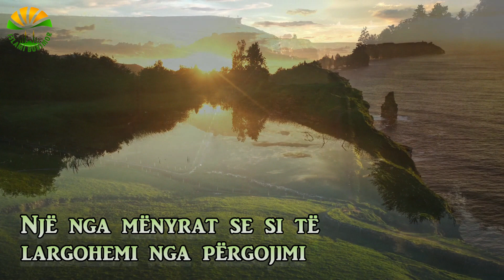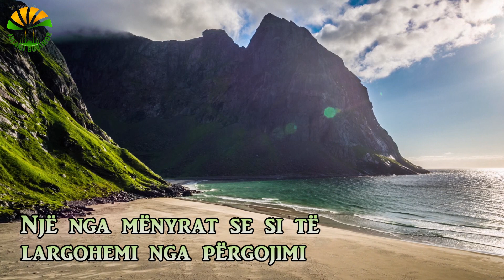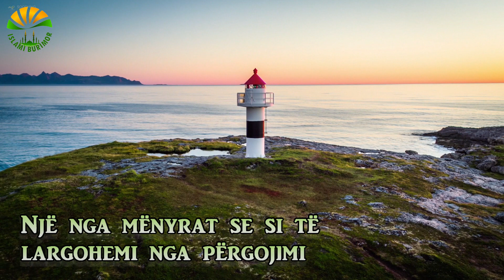NJË NGA MËNYRAT SE SI TË LARGOHEMI NGA PËRGOJIMI - HOXHË SABAHUDIN SELIMI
SPËRNDAJE!